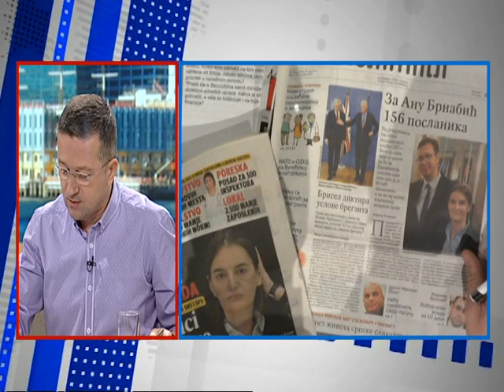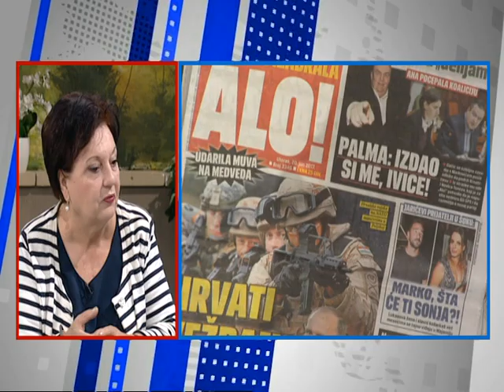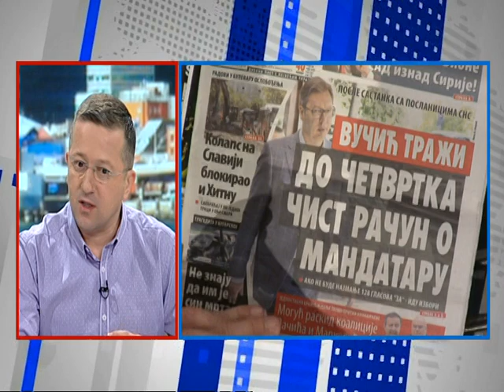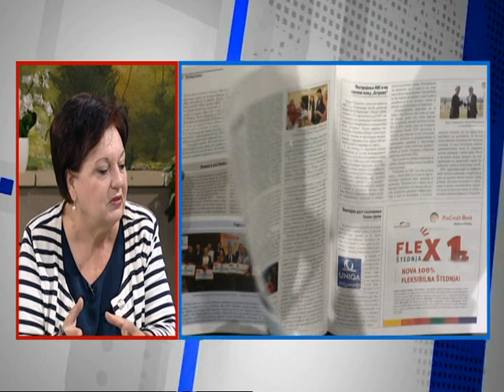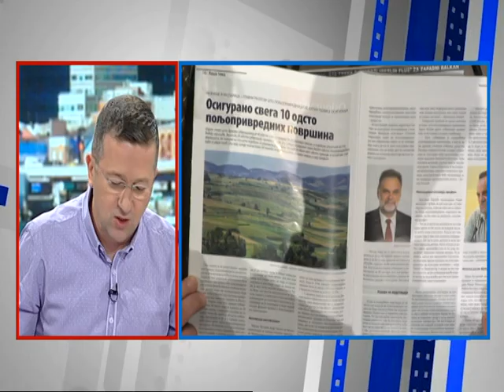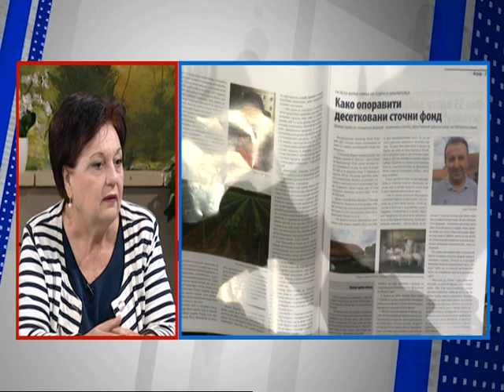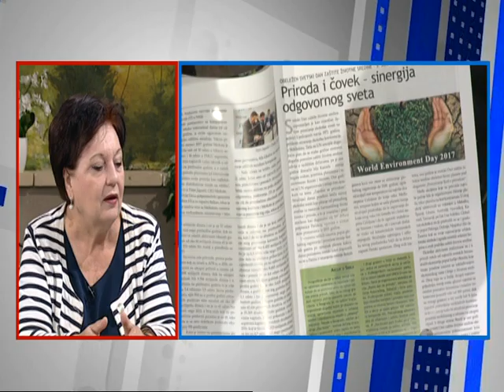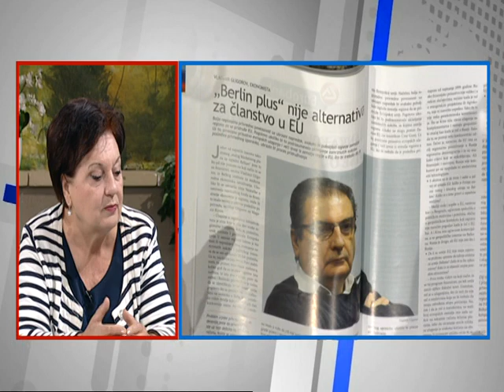Dobro Jutro - Jovana & Srdjan - Radojka Nikolic - 20.06.2017.